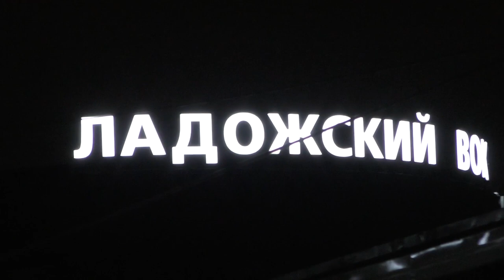"Резвый ночной резерв!" Тепловоз ТЭМ18ДМ - 1626 на Ладожском вокзале, сентябрь 2023 года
Тепловоз ТЭМ18ДМ - 1626 (Приписан к депо ТЧЭ-12 Санкт-Петербург-Финляндский Октябрьской железной дороги) следует резервом.

Ладожский вокзал (станция Дача Долгорукова) Октябрьской железной дороги. ОктЖД, РЖД.
24.IX.2023